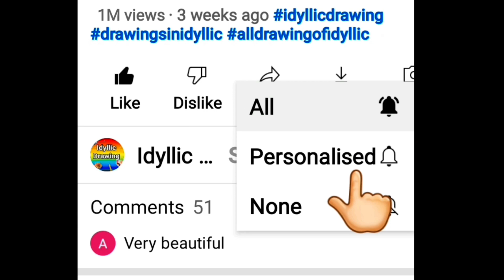Sawan drawing | Shiv ji drawing | Shiva drawing | Lord Shiva drawing | God drawing | Drawing easy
In this video, there is shivji drawing easy.
Shiv ji drawing- God drawing easy 🕉

Sawan drawing | Shiv ji drawing | Shiva drawing | God drawing | Drawing easy

In this video, there is:

shiv drawing
shiva drawing
lord shiva drawing
cute shiv ji drawing
how to make shiv ji drawing
simple shiv ji drawing
shiva drawing for kids
beautiful shiva drawing
ganesh ji and shiv ji drawing
angry shiva drawing
shiva drawing easy
shiva drawing art
shiva drawing art easy
shiva drawing angry
shiva drawing adiyogi
shiva drawing and painting
shiva drawing anime
bhagwan shiv drawing
angry shiva drawing
bal shiv drawing
baby shiva drawing
god drawing
god drawing easy
all god drawing
hindu god drawing
cute god drawing
shiva god drawing
god drawing art
god drawing and colouring
god drawing anime
god drawing and painting
god drawing all
god draws all to himself
god drawing of shiva
cute shiva drawing
bhole nath drawing
bhole nath drawings
bholenath drawing bholenath drawing
bhola nath drawing easy
bhola nath drawing
shiva cartoon drawing
parvati and shiv drawing
god shiva drawing
shiva drawing art
shiva drawing art colourful